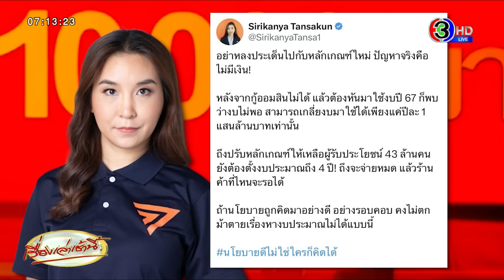'ศิริกัญญา' ซัดแจกเงินดิจิทัล คิดรอบคอบคงไม่ตกม้าตาย เชื่อเจอตอใหญ่ ไร้งบทำ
'ศิริกัญญา' มองปรับเงื่อนไข 'ดิจิทัลวอลเล็ต' เหตุมีงบให้ดำเนินการได้แค่แสนล้าน บอกข้อเสนอให้ใช้งบผูกพันทำร้านค้าไม่ได้เงินทันที ถามยอมได้หรือไม่ จี้ รบ. ทบทวนจุดประสงค์ ไม่เช่นนั้นอาจลงเอยเหมือน 'บัตรสวัสดิการแห่งรัฐ' ที่ไม่ได้กระตุ้นเศรษฐกิจอีกต่อไป แต่เป็นเพียงเยียวยาค่าของชีพ ย้ำฝ่ายค้านใจดี ขอรอมติ กก.ชุดใหญ่ก่อน ยันเปิดสมัยสภาเทอมหน้า กมธ.จองกฐินเรียกชี้แจงแล้ว

วานนี้ (26 ต.ค.) ที่รัฐสภา นางสาวศิริกัญญา ตันสกุล สส.บัญชีรายชื่อ รองหัวหน้าพรรคก้าวไกล กล่าวถึงนโยบายดิจิทัลวอลเล็ตของรัฐบาลที่มีการปรับลดเงื่อนไขว่า ปัญหาสำคัญที่จำเป็นต้องมีการปรับหลักเกณฑ์โดยการที่คัดกรองคนรวยออก ก็ชัดเจนแล้วว่ารัฐบาลน่าจะมีปัญหาเรื่องงบประมาณที่จะนำมาใช้กับนโยบายนี้แน่นอน จึงจำเป็นต้องทำจำนวนคนที่ได้รับผลประโยชน์ให้ลดลง ซึ่งถึงแม้ว่าจะลดลงแล้วก็ยังมีคนที่จะได้รับอยู่ที่ประมาณ 43-49 ล้านคนอยู่ดี ดังนั้นโอกาสที่จะใช้เงินงบประมาณรายจ่ายประจำปี 2567 ก็มีค่อนข้างน้อย และมีข้อเสนอออกมาอีกว่าจะใช้งบผูกพันปีละ 1 แสนล้านบาทภายใน 4 ปี ตนคิดว่าก็ยิ่งชัดเจนว่างบประมาณปี 2567 มีที่ว่างให้ทำนโยบายดิจิทัลวอลเล็ตเพียงแค่ 1 แสนล้านบาทเท่านั้น

“กรณีจำเป็นที่ต้องผูกพันไปถึง 4 ปี ก็เท่ากับว่าจะมีร้านค้าบางส่วนที่ไม่ได้เงินสดไปทันที และต้องรอแรกเป็นหลายรอบปีงบประมาณ ก็จะกระทบกับร้านค้า อาจจะไม่มีแรงจูงใจมากพอ ถ้าหากต้องการเงินสดมาหมุนเวียนในร้านค้าของตนเอง ก็อาจจะไม่เข้าร่วมโครงการด้วยซ้ำไป” นางสาวศิริกัญญา กล่าว

นางสาวศิริกัญญา กล่าวต่อว่า สิ่งที่ตนพูด ตอกย้ำว่าโครงการดิจิทัลวอลเล็ตมาถึงทางตันแล้ว เนื่องจากไม่สามารถให้ธนาคารของรัฐ ธนาคารออมสินดำเนินโครงการนี้ไปก่อนได้ จึงติดข้อจำกัดหลักที่เป็นตอใหญ่คือเรื่องแหล่งที่มาของเงิน ซึ่งตนคิดว่าการปรับเงื่อนไขครั้งนี้ต้องพิจารณาด้วยว่ายังคงสามารถทำได้ตามวัตถุประสงค์ดั้งเดิมผลที่คาดว่าจะได้รับดั้งเดิมหรือไม่ ถ้าเงื่อนไขเปลี่ยนไปหมดแล้ว อาจจำเป็นที่ต้องทบทวนวิธีการใหม่ทั้งหมด ทบทวนนโยบายใหม่ทั้งหมด

เมื่อถามว่าการปรับเงื่อนไขทำให้จำนวนผู้ได้รับลดลงมากน้อยอย่างไร และสะท้อนอะไรบ้าง นางสาวศิริกัญญา กล่าวว่า ลดไปได้นิดเดียวเองสำหรับคนที่มีเงินเดือนเกิน 25,000 บาท รวมถึงเงื่อนไขบัญชีเงินฝาก ลดไปได้ 13 ล้านคน

“ถ้าเกิดเงินเดือนเกิน 50,000 บาท ยิ่งลดไปได้น้อยใหญ่เลย ลดไปได้แค่ 7 ล้านคน ดังนั้น เกณฑ์นี้อาจจะไม่ได้ช่วยอะไรมากนักในแง่ของการที่จะประหยัดงบประมาณลง ก็เป็นโจทย์ใหญ่ที่รัฐบาลต้องคำนึงถึงว่าจะทำอย่างไรกันต่อ” นางสาวศิริกัญญา กล่าว

นางสาวศิริกัญญา ย้ำว่า ถ้าสุดท้าย รัฐบาลกลับไปทางเลือกที่ 3 ที่ให้เฉพาะคนที่ได้บัตรสวัสดิการแห่งรัฐ ตนมองว่าอาจจะไม่ได้กระตุ้นเศรษฐกิจด้วยซ้ำไป อาจจะเป็นโครงการประคับประคองเยียวยาค่าของชีพคนที่มีรายได้น้อยหรือบัตรสวัสดิการแห่งรัฐแทน จะกลายเป็นการเปลี่ยนรูปแบบวัตถุประสงค์ของโครงการเป็นชัดเจน ย้ำว่าคำว่าทบทวน หมายถึงอาจจะให้เปลี่ยนวิธีการมากกว่ายกเลิกโครงการ ตนเข้าใจดีว่าสัญญาที่เคยให้ไว้กับประชาชนก็สำคัญ

“ดิฉันเข้าใจว่าเพื่อไทยได้หาเสียงไว้ แต่ก็สามารถที่จะบอกกับประชาชนอย่างตรงไปตรงมาว่าติดปัญหาในเรื่องอะไร ดิฉันคิดว่าประชาชนน่าจะเข้าใจได้ว่ารัฐบาลได้พยายามอย่างเต็มที่แล้ว แต่มีอุปสรรคชิ้นใหญ่คืองบประมาณ” นางสาวศิริกัญญา กล่าว

เมื่อถามว่าสุดท้ายจะเหมือนบัตรสวัสดิการแห่งรัฐหรือไม่ นางสาวศิริกัญญา กล่าวว่า ต้องรอดูว่าจะเป็นรูปแบบนั้นหรือไม่ ตอนนี้งบประมาณที่ไปทบทวนในแต่ละหน่วยงานของรัฐทำการเสร็จแล้ว และเริ่มทยอยส่งกลับมาที่สำนักงบประมาณ ดังนั้น สำนักงบประมาณมีข้อมูลอยู่ในมือแล้วว่าจะสามารถที่จะตัดลดงบหรือไกล่เกลี่ยงบประมานปี 2567 ได้เท่าไหร่

“ดังนั้น ถ้าไม่ทำงบประมาณผูกพันข้ามปีทางออกทางเดียวก็คือให้เฉพาะคนที่มีบัตรสวัสดิการแห่งรัฐ มันก็จะไม่ใช่โครงการกระตุ้นเศรษฐกิจอีกต่อไปเป็นเพียงแค่เยียวยาค่าของชีพ” นางสาวศิริกัญญา กล่าวว่า

นางสาวศิริกัญญา กล่าวว่า ฝ่ายค้านจะยังรอให้มาติผลการประชุมกรรมการดิจิทัลวอลเล็ตชุดใหญ่ออกมาก่อน เรายังใจดีให้รัฐบาลกลับไปคิดทวนลงรายละเอียดทุกอย่าง และให้คณะกรรมการชุดใหญ่มีข้อเสนอกับคณะรัฐมนตรี เราจะได้ทำการตรวจสอบกันต่อไป หลายกรรมาธิการของสภาผู้แทนราษฎรก็รอที่จะพูดคุยอยู่ ถึงแม้ว่าจะเป็นช่วงปิดสมัยประชุม แต่หากเปิดสมัยประชุมเราก็จะมีการพูดคุยเรื่องนี้กันอย่างแน่นอน พร้อมย้ำสื่อมวลชนให้สอบถามร้านค้าว่าหากมีการทยอยจ่ายเงินสดไม่ได้ทันที ร้านค้าเข้าร่วมโครงการอยู่หรือไม่

นางสาวศิริกัญญา ระบุอีกว่า ตอนนี้แหล่งเงินจากธนาคารออมสินไม่สามารถใช้ได้แล้ว ถ้าจะใช้ธนาคารออมสินต้องแก้ไขกฏหมาย ส่วนการออก พ.ร.ก.กู้เงินเหมือนช่วงโควิดนั้น เป็นทางออกที่ง่ายที่สุด แต่ขณะเดียวกันรัฐธรรมนูญเขียนไว้ชัดเจนว่า พ.ร.ก. จะออกได้เมื่อมีความจำเป็นเร่งด่วนเท่านั้น ซึ่งต้องกลับไปถามสำนักบริหารหนี้สารธารณะว่าจะยอมหรือไม่ ในกรณีที่ไม่ได้มีความจำเป็นเร่งด่วนและเสี่ยงต่อการขัดต่อรัฐธรรมนูญ บอกว่าอาจเป็นการฆ่าตัวตายได้